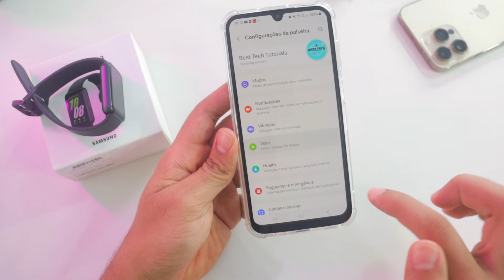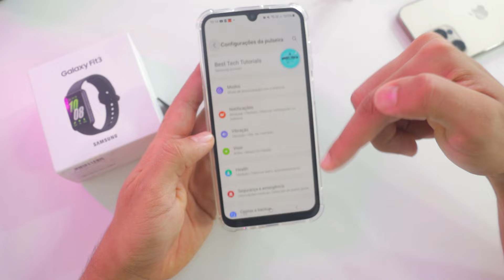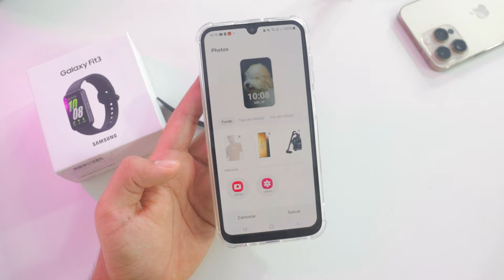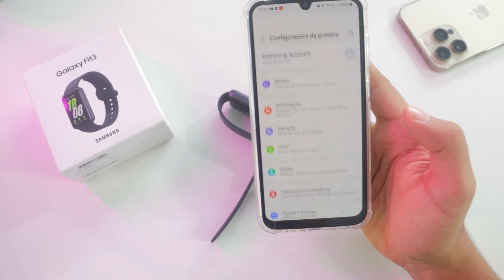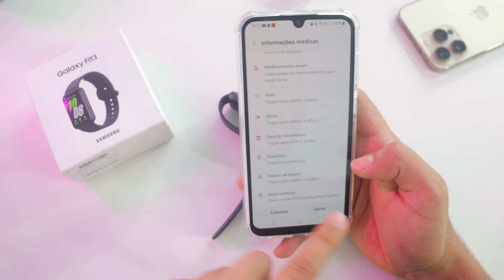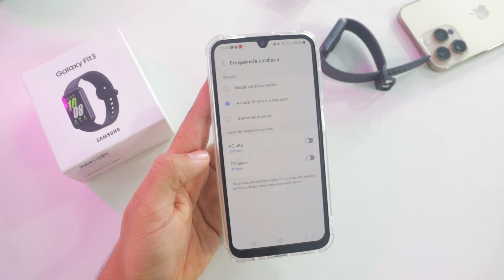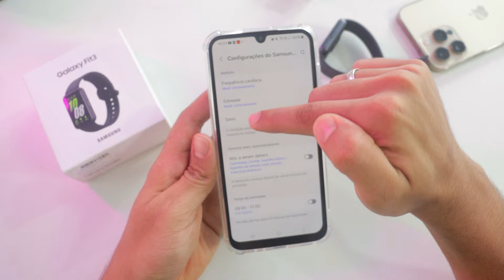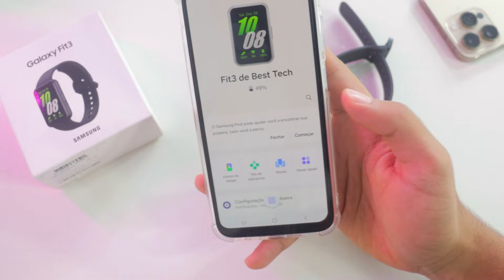10 DICAS INCRÍVEIS para fazer com seu SAMSUNG GALAXY FIT 3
Confira 10 dicas Samsung Galaxy Fit 3 imperdíveis! Descubra dicas e truques Samsung Galaxy Fit 3, aprenda os melhores truques Galaxy Fit 3 e explore todos os recursos do Samsung Galaxy Fit 3!

⭐Links Samsung GALAXY FIT 3 com MELHOR PREÇO⭐

⏩ Smartwatch W99 Plus (W99+ no Aliexpress)
⏩ Smartwatch Zeblaze Gts 3 (Aliexpress, onde comprei)
👉 Melhores preços iPhone
👉 Mi Band 8 (minha pulseira inteligente)
⏩ Melhores preços Android
👉 Meu Kit Mouse Teclado Barato
⏩ Mouse Aliexpress Barato e Top

Fala galera! Tudo tranquilo? Gustavo Alves aqui trazendo mais um vídeo! Descubra as melhores dicas Samsung Galaxy Fit 3 neste guia completo! Aprenda dicas e truques Samsung Galaxy Fit 3 para aproveitar ao máximo sua smartband. Desde configurações avançadas até ajustes personalizados, essas dicas Galaxy Fit 3 vão transformar sua experiência.

Nosso guia de dicas e truques Galaxy Fit 3 inclui os recursos mais úteis do Samsung Galaxy Fit 3. Conheça os melhores truques Galaxy Fit 3 para otimizar suas atividades físicas, monitorar sua saúde e personalizar notificações. Explore todas as funcionalidades da Galaxy Fit 3 e veja como tirar proveito do dispositivo.

Com estas dicas Samsung Galaxy Fit 3, você vai aprender como tornar o uso da sua smartband mais prático e eficiente. Veja como configurar e usar cada recurso com facilidade, desde o monitoramento de saúde até notificações inteligentes. Descubra como as melhores dicas Samsung Galaxy Fit 3 podem melhorar seu dia a dia!